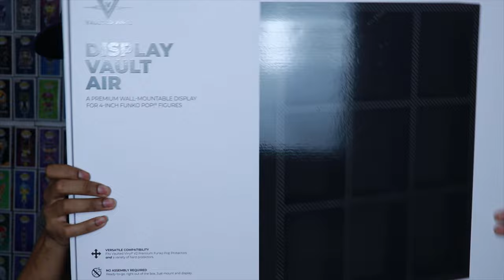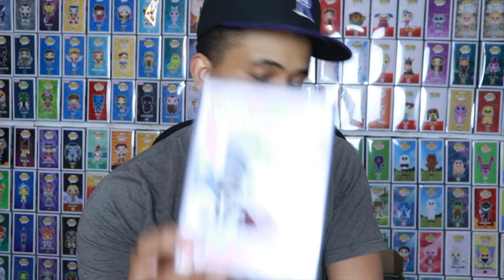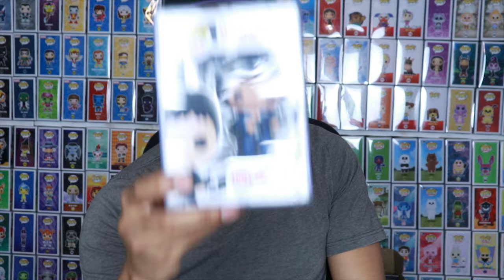Are Funko Pops a Better Investment Than Stocks?!?!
Are Funko Pops a better investment than stocks?!?! Tune in to find out!

ThePopSavage

Looking for available Funko Pops from mystery boxes?:

Popsavage.shop

If you'd like to send me something:
Aaron